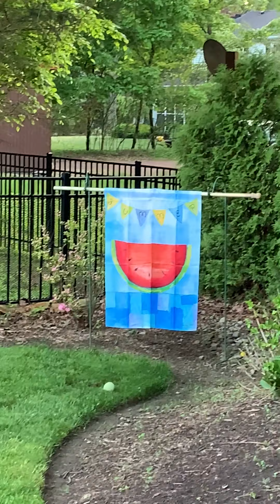May 26th with Joy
Joy's garden May 26, 2020